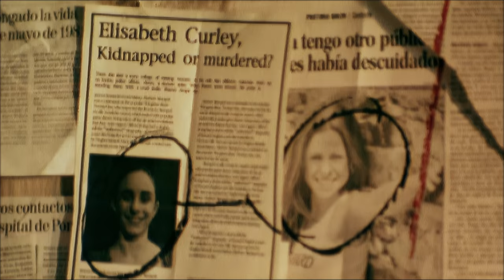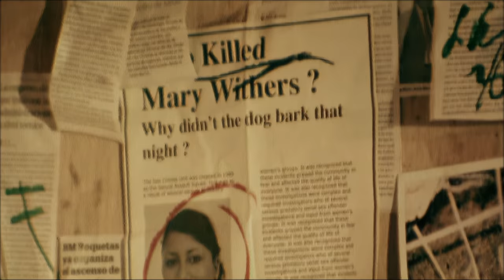Within Temptation - Angels (Music Video)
Music video by Within Temptation performing ‘Angels’, from their third studio album ‘The Silent Force (2004). Listen to all essential Within Temptation songs

Within Temptation – ‘Angels’ (lyrics):

Sparkling Angel I believed,
You were my saviour, in my time of need
Blinded by faith, I couldn't hear,
All the whispers, the warnings so clear
I see the angels, I will lead them to your door
There is no escape now, no mercy no more
No remorse, cause I still remember
The smile when you tore me apart
You took my heart, deceived me right from the start
You showed me dreams, I wished they would turn into real
You broke a promise, and made me realize, it was all just a lie (just a lie)
Sparking angel, I couldn't see, your dark intentions, your feelings for me
Fallen Angel, tell me why? what is the reason, the thorn in your eye?
You broke a promise, and made me realize, it was all just a lie
Could have been, forever, now we have reached the end
This world, May have failed you, it doesn't give the reason why
You could have chosen a different path in life
Could have been forever
Now we have reached the end

Songwriters: Sharon Den Adel / Martinus J. E. Martijn Spierenburg / Robert Westerholt

HD music video by @HDFactory